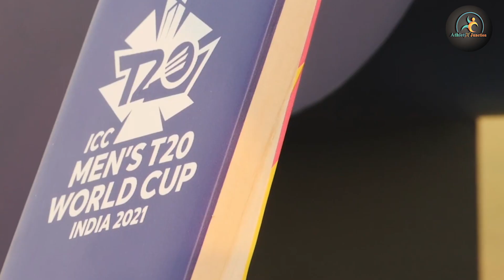ICC T20 World Cup 2021: Cheer for Team India in IND v PAK indvspak | whatsapp status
ICC T20 World Cup 2021: Cheer for Team India in IND v PAK | cricket whatsapp status
Roaring For Glory | T20 Cricket | cricket whatsapp status

The 2021 ICC Men's T20 World Cup is scheduled to be the seventh Men's T20 World Cup tournament, with matches taking place in the United Arab Emirates and Oman from 17 October to 14 November 2021.

Mauka mauka
mauka pe chakka
cricket live
cricket whatsapp status
cricket world cup whatsapp status
icc tv
icc world cup 2019
india cricket
new cricket song
best cricket videos
best cricket tik tok video
india vs pakistan song
ind vs pak
india vs pakistan shorts
mouke pe chhakka
cricket highlights
dhoni
t20 live
reels